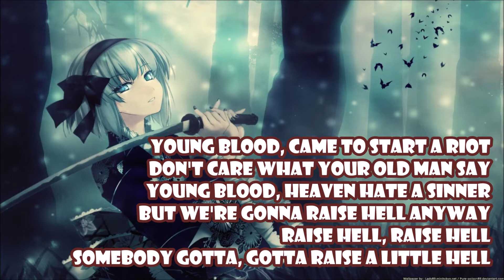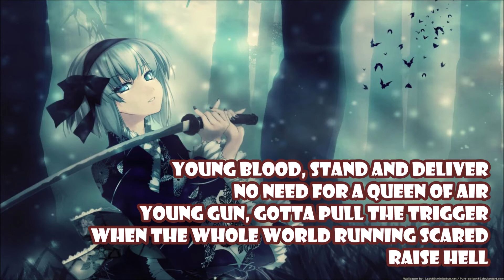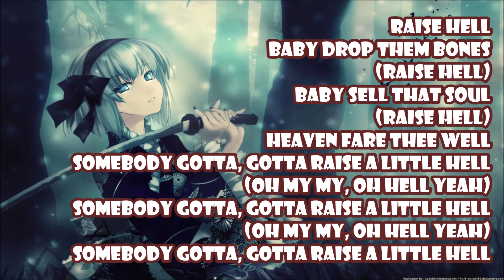Dorothy - Raise Hell (Lyrics & 432Hz)